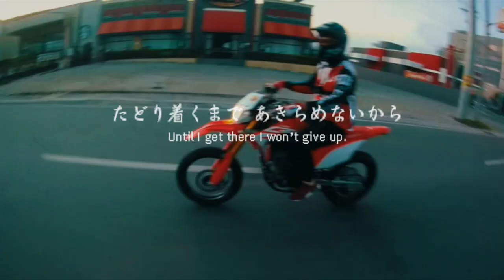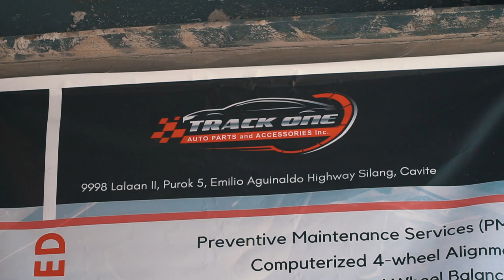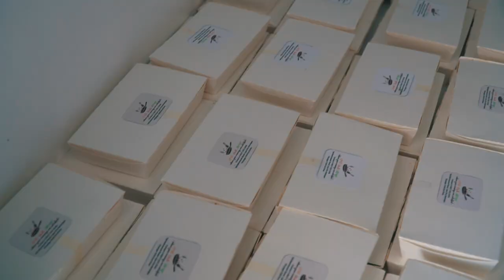Track One Auto Care ( Silang, Cavite )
A full-service preventative maintenance & repair shop where our team of mechanics perform reliable auto repair services. We service nearly every make and model and want to be your preferred destination for all scheduled maintenance on your vehicles.